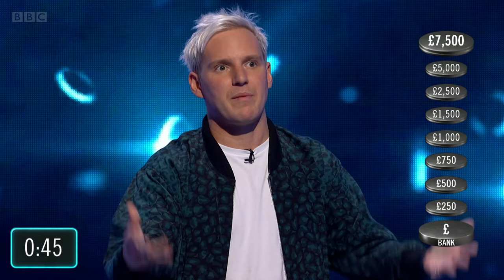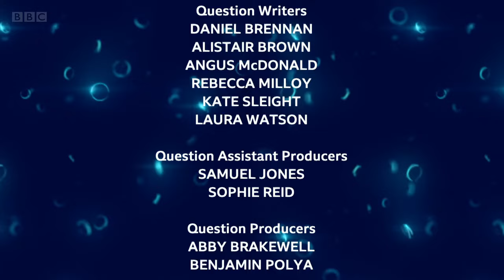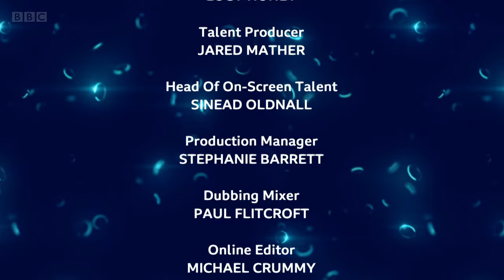The Weakest Link | S01E09, 22.01.2022